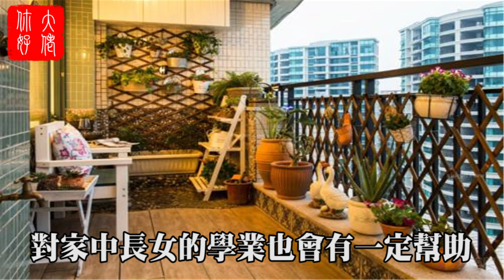陽台種這幾種菜旺家運，陽台種菜方位有講究，你家陽台適合種菜嗎？